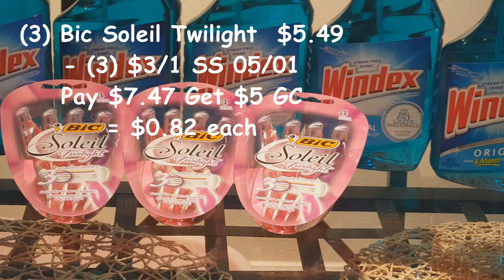Compras con Cupones en Target 05/15/16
Hola chicas voy a poner el link de mi blog aqui una vez que este listo. No se olviden de agregarme en Instagram @fernandacoupons